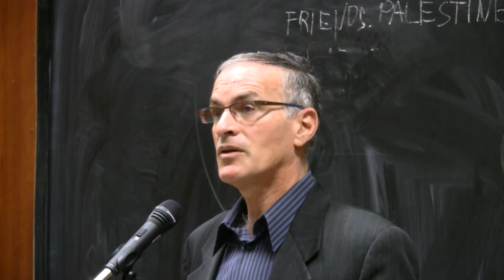Debata, FFUK, Praha, 23.2. 2010 part4